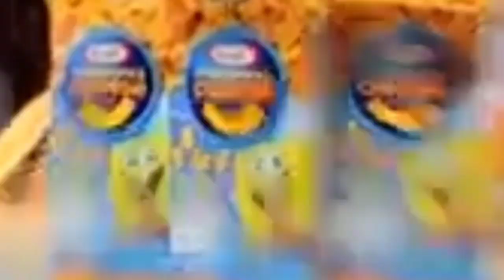(YTP) BobSponge Eats Garbage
Credit to Fried Chilli Cheese dogs and all the other users with the sound effects and memes I used.

@BG61k9AEC please comment.

These videos are not meant to violate the laws of Copyright on purpose and are just for entertainment.